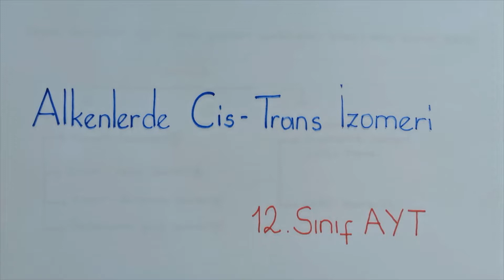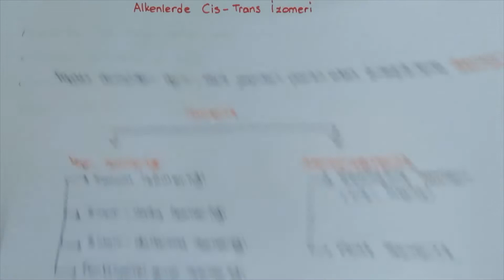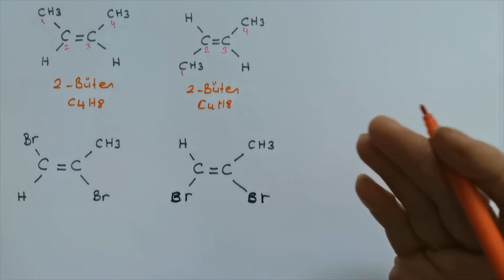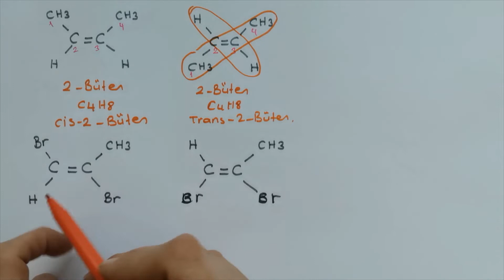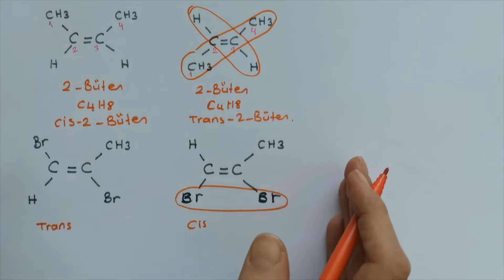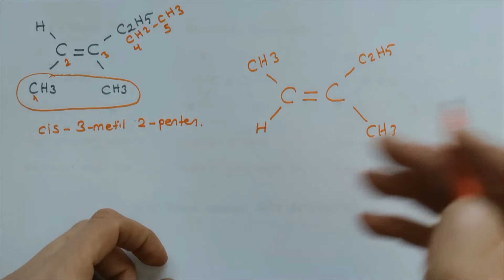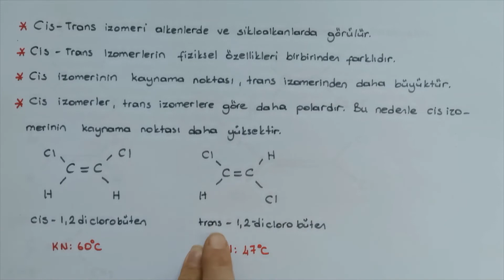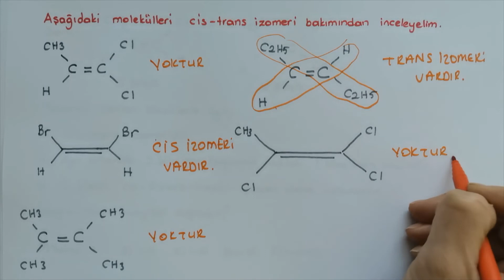Alkenlerde Cis-Trans İzomeri-12.Sınıf-AYT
Hidrokarbonlar,
Alkenlerde Cis-Trans İzomeri,
Kimya Dersleri,
12.Sınıf,
AYT,
Konu Anlatımı,
soru çözümleri,